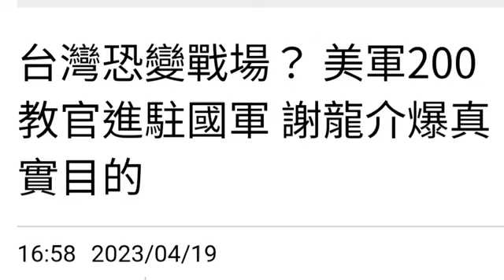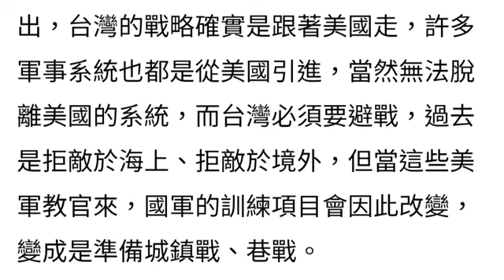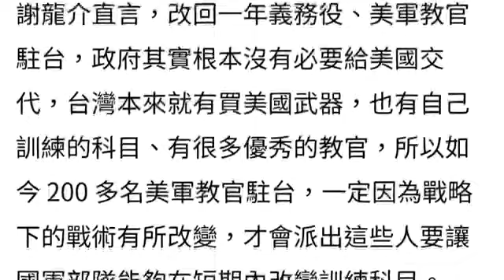108演播室: 200美军进驻国军，是培训还是掌控？2023.04.19